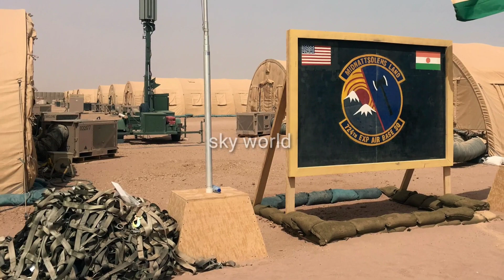US troops restricted to American bases, embassy in Niger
US troops in Niger have been restricted to the American military bases and US embassy in Niger, as the Biden administration works to restore democratically-elected President Mohamed Bazoum to power.

A US military official said the approximately 1,000 troops were “retrograded” back to base last week, shortly after Bazoum was seized by members of the presidential guard on Wednesday. Another US official confirmed the troops are restricted to the bases and the embassy, but said all of the forces were already at their respective stations when the attempted coup occurred.